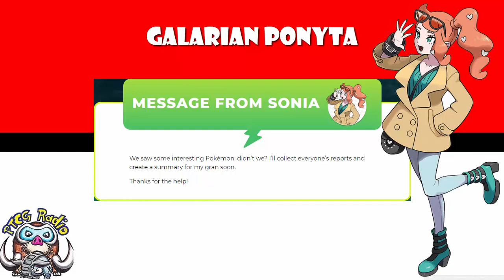Galarian Ponyta Revealed from Pokemon from Sword & Shield! (New Pokemon!)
There was a 24hr livestream today (yesterday?) and they showed us Galarian Ponyta, as well as some other cool news. Come see!